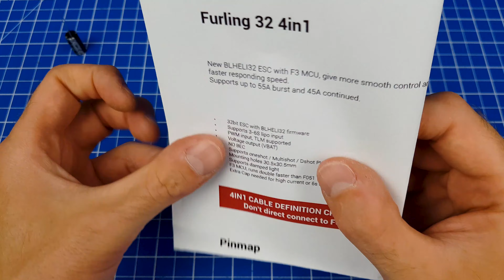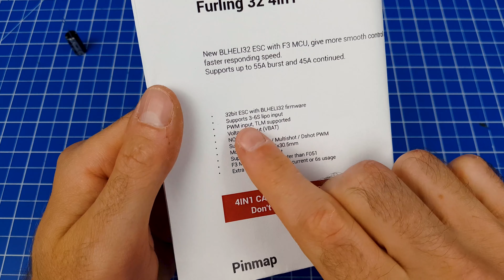Airbot Furling32 4 en 1 45A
Découvrez les ESCs Airbot Furling32 F3 4 en 1 45A V1.2 et leur maiden couplé à FalcoX.